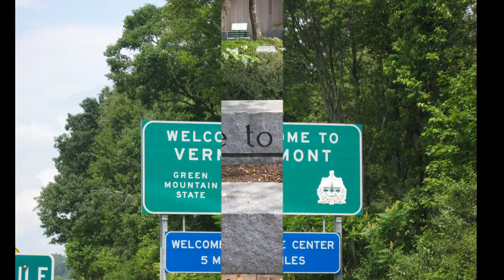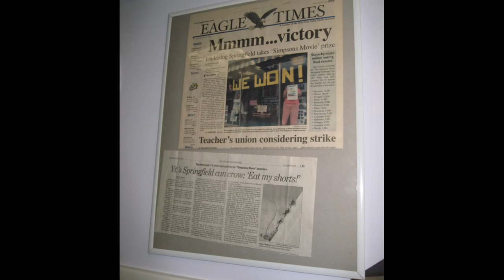The Simpsons, Springfield, Windsor County, Vermont, United States, North America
Springfield is a town in Windsor County, Vermont, United States. The population was 9,373 at the 2010 census. One of the New Hampshire grants, the township was chartered on August 20, 1761 by Governor Benning Wentworth and awarded to Gideon Lyman and 61 others. Although Springfield's alluvial flats made it among the best agricultural towns in the state, the Black River falls, which drop 110 feet (33.5 m) in 1/8 of a mile (201 m), helped it develop into a mill town. Springfield was located in the center of the Precision Valley region, home of the Vermont machine tool industry. In 1888, the Jones and Lamson Machine Tool Company (J&L) moved to Springfield from Windsor, Vermont under the successful leadership of James Hartness. Gaining international renown for precision and innovation, J&L ushered in a new era of precision manufacturing in the area. Edwin R. Fellows co-founded the Fellows Gear Shaper Company here in 1896. As knowledge and infrastructure grew to support precision machining, other companies such as the Bryant Chucking Grinder Company and Lovejoy Tool formed, grew, and provided much of the economic engine. Springfield Telescope Makers, the oldest amateur telescope makers' club in the United States, has been headquartered in Springfield since its inception in 1920. The club's clubhouse, Stellafane, located on the campus of Stellafane Observatory has hosted a convention for the geographically scattered club since 1927. During World War II, Springfield's production of machine tools was of such importance to the American war effort that the US government ranked Springfield (together with the Cone at Windsor) as the seventh most important bombing target in the country. Springfield is also home to the Eureka Schoolhouse, the oldest one-room school in the state of Vermont. Completed in 1790, the building was in continuous use until 1900 and was restored in 1968 by the Vermont Board of Historic Sites. The school house was named by its first teacher, David Searle, who, after a long journey through the new frontier was heard to cry "Eureka!" upon reaching the new settlement of Springfield. The name stuck, and "Eureka" can still be found in street and business names throughout Springfield. Several sites in Springfield, including the historic downtown area, have been designated as having historical significance according to the National Register of Historic Places. Among them are the Hartness House (original home of the entrepreneur and governor) and the Gould's Mill Bridge, a steel truss bridge. On July 10, 2007, Springfield was selected to host the premiere of The Simpsons Movie, which, like the Simpsons TV show, is set in a city called Springfield. In a Fox competition, Vermont was chosen to host the opening over 13 other places around the nation called Springfield. According to the United States Census Bureau, the town has a total area of 49.5 square miles (128.1 km2), of which 49.3 square miles (127.7 km2) is land and 0.2 square mile (0.4 km2) (0.30%) is water. Bounded on the east by the Connecticut River, Springfield is drained by the Black River, which flows directly through downtown. The town includes the village of North Springfield. As of the census of 2000, there were 9,078 people, 3,886 households, and 2,498 families residing in the town. The population density was 184.1 people per square mile (71.1/km2). There were 4,232 housing units at an average density of 85.8 per square mile (33.1/km2). The racial makeup of the town was 97.60% White, 0.24% African American, 0.14% Native American, 0.77% Asian, 0.06% Pacific Islander, 0.18% from other races, and 1.01% from two or more races. Hispanic or Latino of any race were 0.72% of the population. There were 3,886 households out of which 28.5% had children under the age of 18 living with them, 49.9% were married couples living together, 10.2% had a female householder with no husband present, and 35.7% were non-families. 30.5% of all households were made up of individuals and 15.1% had someone living alone who was 65 years of age or older. The average household size was 2.31 and the average family size was 2.84. In the town the population was spread out with 23.3% under the age of 18, 6.4% from 18 to 24, 25.9% from 25 to 44, 25.4% from 45 to 64, and 19.0% who were 65 years of age or older. The median age was 42 years. For every 100 females there were 91.0 males. For every 100 females age 18 and over, there were 87.9 males. The median income for a household in the town was $34,169, and the median income for a family was $42,620. Males had a median income of $31,931 versus $23,019 for females. The per capita income for the town was $18,452. About 8.3% of families and 9.8% of the population were below the poverty line, including 10.3% of those under age 18 and 11.4% of those age 65 or over.